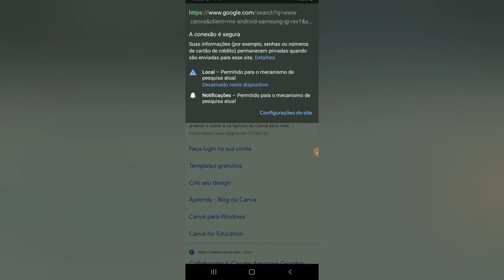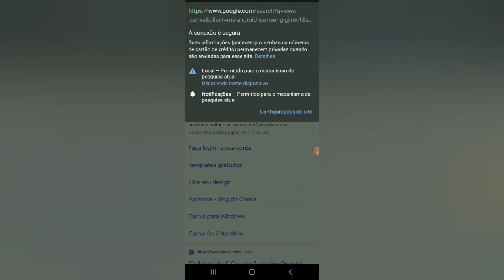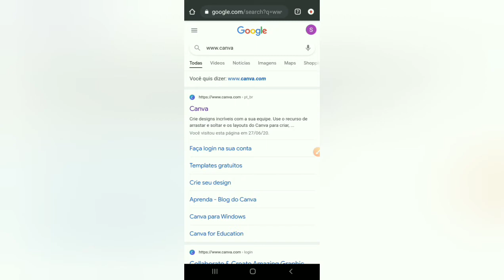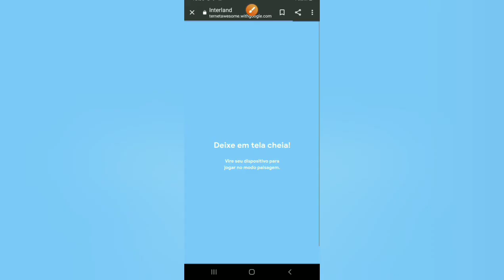Interface / Remoto - Presencial Cultura Digital para Adultos e Idosos (a)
O que é Phishing? Vamos descobrir!
Compartilhe com cuidado! Seja Incrível na Internet.

Educadora: Silvana